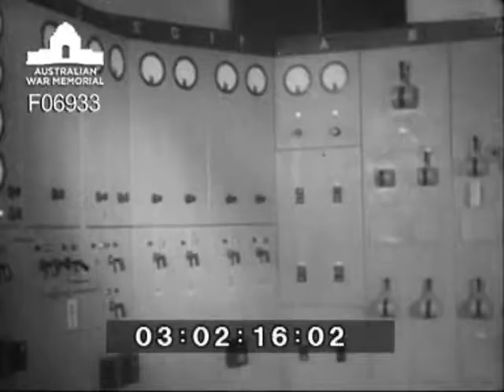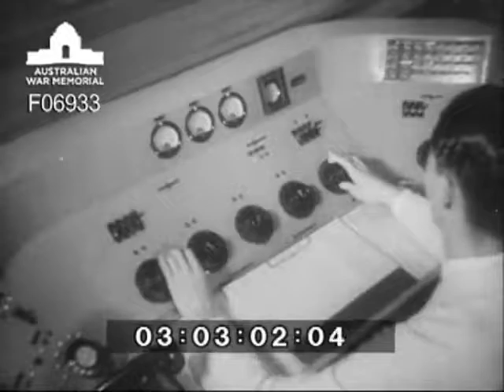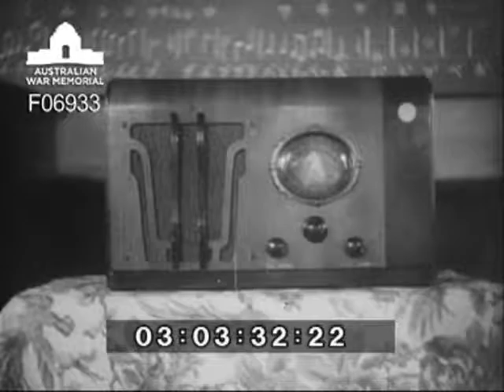Radio Tokyo [Extracts from Japanese newsreels]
A short item on Radio Tokyo.